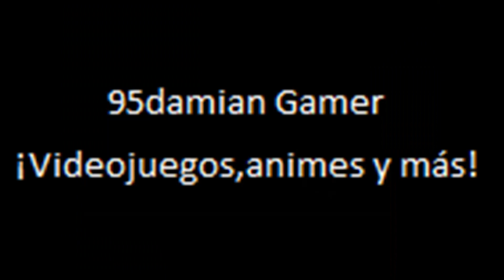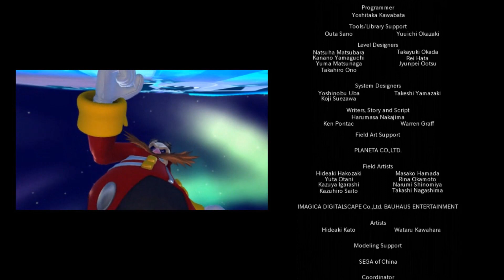Sonic Lost World PC Parte Final